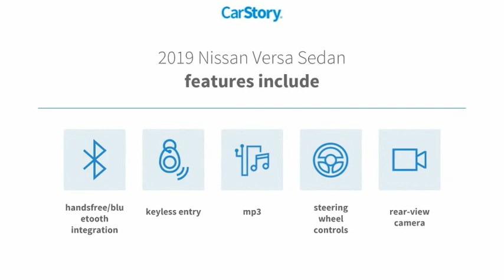2019 Nissan Versa Sedan Daytona Beach Florida P10116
2019 Nissan Versa Sedan 1.6 SV

Daytona Nissan
950 North Tomoka Farms Rd.

2019 Nissan Versa Recent Arrival!All of our vehicles are ASE Certified inspected so you can buy with confidence. Daytona Nissan at the Daytona International Automall. WE MAKE IT EASIER! Proudly serving Daytona Beach, Palm Coast, Port Orange, Deland, Deltona and beyond, there are numerous reasons to choose Daytona Nissan: professional and courteous sales staff, Nissan Certified technicians, and financial experts all with the single focus of addressing each of your needs with the utmost respect, care and attention to detail. If you're looking for a new vehicle, we have a great selection of brand new Nissan models including Altima, Rogue, Titan and many more. If you need a pre-owned vehicle, there are plenty of used and certified pre-owned Nissan models, as well as models from other makes like Honda, Ford, Mazda and more. All Sale Prices are after $2,000 Cash Down or Trade-In Equity. See Dealer for complete details.